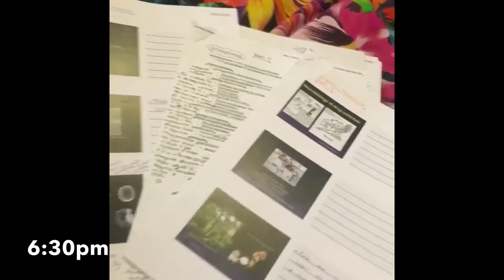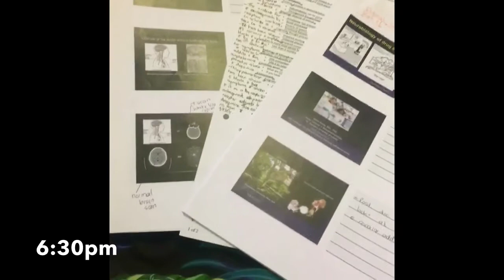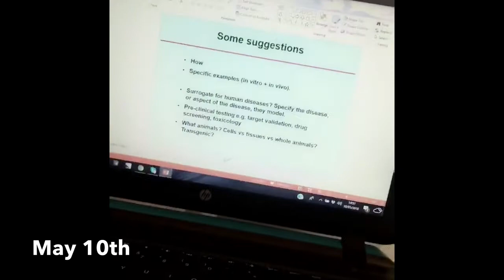Uni Vlog #11 (Writing My Final Exams)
Hello everyone,
I recently wrote my final exams for my Biomedical science degree and I thought I'd bring on the journey with me. I have now written all my exams and I am so grateful to God for bringing me through the whole process. Are any of you writing exams, how did they go? Are you currently preparing for finals? How is revision going?

God bless 😊
Joanny :)